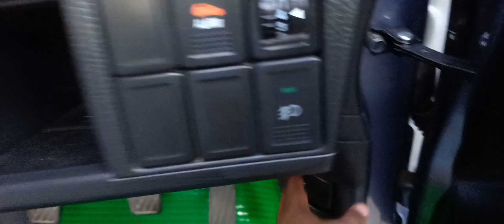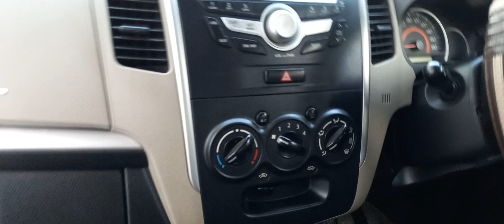WAGON R| ALTO K10|GAGAN MOTORS | CERTIFIED CARS DEALER INDIA |USED CARS | QUALITY CARS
DEALER NAME: GAGAN MOTORS

ADDRESS: MES GATE ROWRIAH JORHAT ASSAM 785004

OFFICE HOURS: 8AM TO 6PM

FINANCE AVAILABLE ONLY IN ASSAM

ENGINE AND GEAR BOX GUARANTEE OF THREE YEARS

Thank you so much for your support and love too